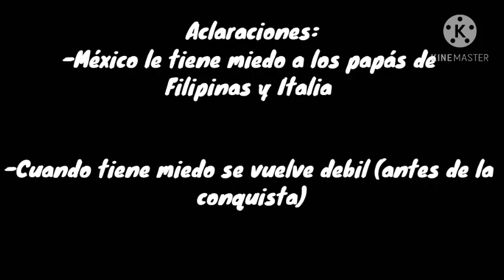Mi papá es mejor { Meme }